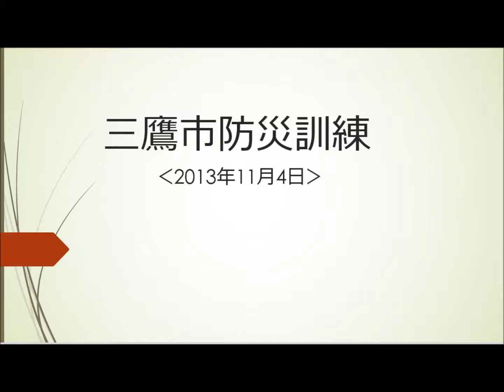三鷹市防火訓練放水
子供さんが消防士さんに手をそえてもらって
放水訓練をしました。